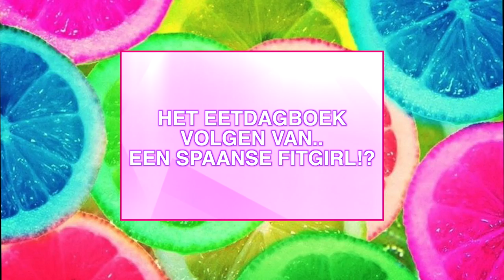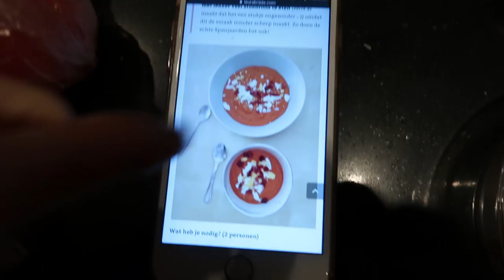Eetdagboek ruilen met Laura Brijde | FOODSWAP | Diesna Loomans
In deze video doe ik een foodswap met Laura Brijde. Zo dat was even een ander eetdagboek dan dat ik gewent ben! En Laura eet een dag zo als ik! Zie hier haar video

Iets opsturen?
Dan kan dat naar:
Social1nfluencers
t.a.v. Diesna Loomans
Passeerdersgracht 18
1016XH Amsterdam